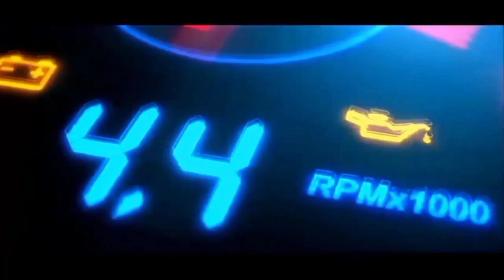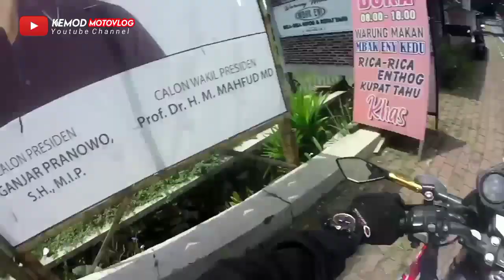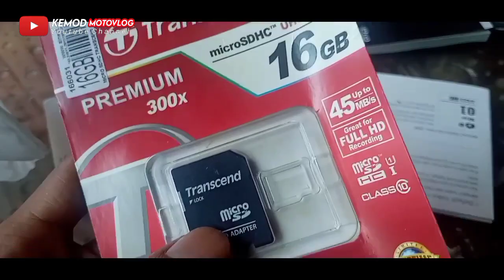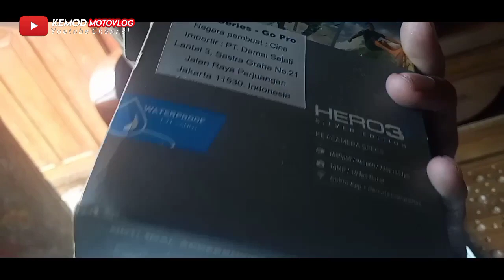Beli Gopro Hero 3+ 1 Jutaan || Tes Buat Motovlog || Old Cb150r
Beli Gopro a3+ 1 Jutaan || Tes Buat Motovlog || Old Cb150r

di video saya kali ini beli gopro 1 jutaan tes buat motovlog

jangan lupa